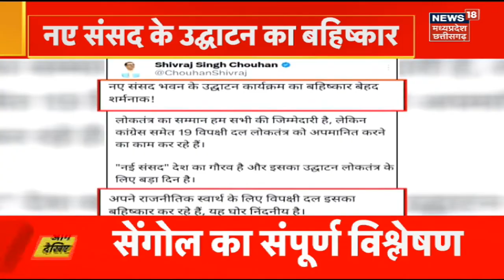New Parliament News : नई संसद के उद्घाटन पर मचा है सियासी बवाल, BJP ने किया पलटवार | Latest News